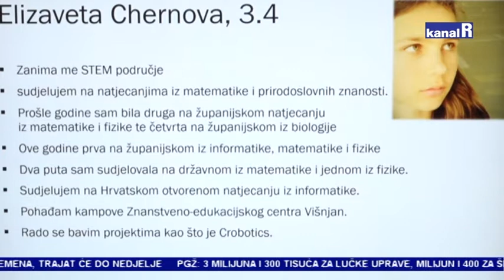CROBOTICS TEAM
Učenici Gimnazije Andrije Mohorovičića predstavnike Grada Rijeke upoznali su s svojim projektom CROBOT s kojim će nastupiti na međunarodnom natjecanju robotike FIRST.